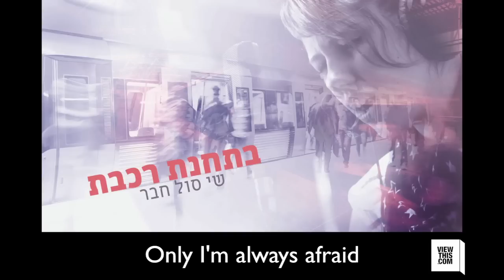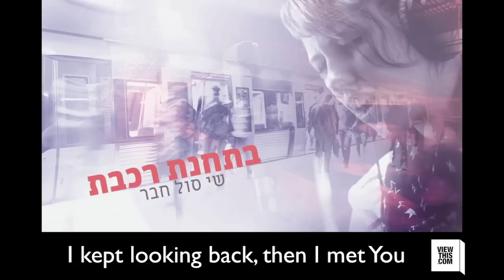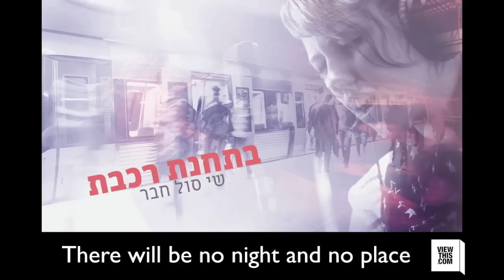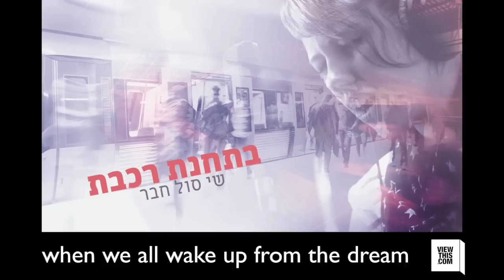Be'Tachanat Rakevet (At the Train Station) by Shai-Sol Haver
This song is another original written by a young Israeli which was produced, recorded and mixed by Maoz Media in Tel Aviv.